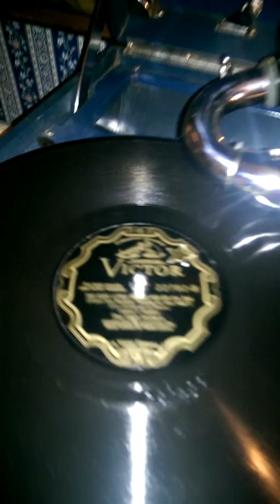The HMV 102 portable in a blue case.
Playing " The cute little things you do" by the High Hatters Victor 22782B